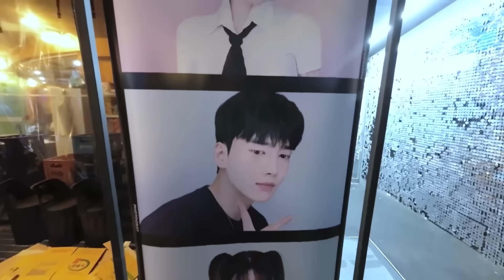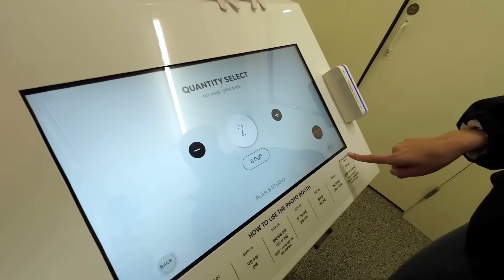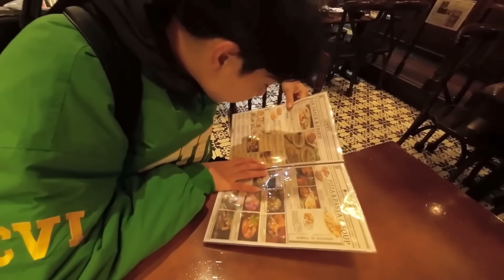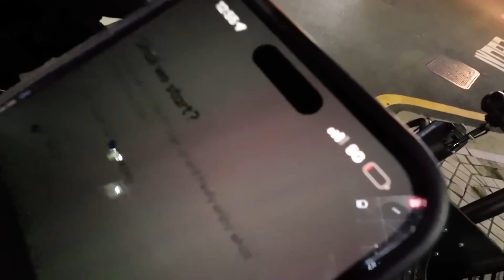ปีใหม่ปีนี้ไม่โสด!? (ทริปสุดท้ายของไปร์ทคนเดิม..) | อุงเอิง x เกาหลี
เปิดปีมใหม่ปีนี้อุงอยากพาทุกคนมาเที่ยวเกาหลีฉบับอุงเอิง เป็นการพาเที่ยวที่เรียลมากๆ จริงๆ ค่ะ🤣 อุงเอิงไปเที่ยวที่ไหน = ภัยผจญ บอกเลยว่าสนุกมาก และขอโทษทุกคนด้วยนะคะ ที่ทำแบตกล้องหาย จริงๆ อยากพาทุกคนไปเที่ยวมากกว่านี้ ไว้ครั้งหน้าอุงสัญญาจะพาทุกคนไปเที่ยวใหม่ให้สะใจกว่านี้ แล้วมาเที่ยวเกาหลีด้วยกันกับอุงนะคะ🫶🏻

⭐️ ช่องทางอื่นๆ ของอุงเอิง

ไปร์ท 👉🏻 IG : prite_netijenn

💖UU Eung Team

Creative & Producer
แพรวาซี่ 👉🏻 IG : pearwazy

Editor UU (ทีมตัดต่อ)
นิว  👉🏻 IG : n_new_nl
กับตัน 👉🏻 IG : Captainnn_s